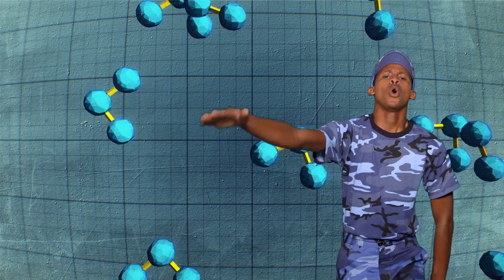Drip Drop!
Drip Drop! is a music video intended to engage young people in a conversation about climate and water. The video meets kids where they are with a catchy tune and a modern approach providing educators with opportunities to begin a dialogue about important issues about climate change specifically related to water resources. While the music video is intended for engagement, some of the lyrics may contain generalizations or ideas that might not apply in all circumstances. This provides the opportunity for a dialogue with learners of all ages.